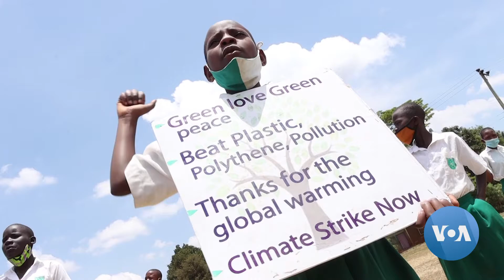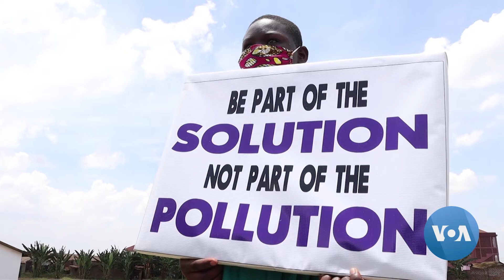Ugandan Climate Activist Rallies Schoolchildren to Value Trees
Ugandan environmentalist Vanessa Nakate is taking the fight against climate change to schools, rallying students to join the fight.  Ahead of Earth Day (April 22), Halima Athumani covers one of her school rallies from Kampala.

Camera:  Francis Mukasa